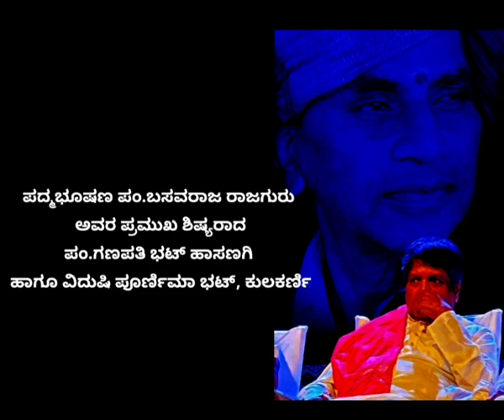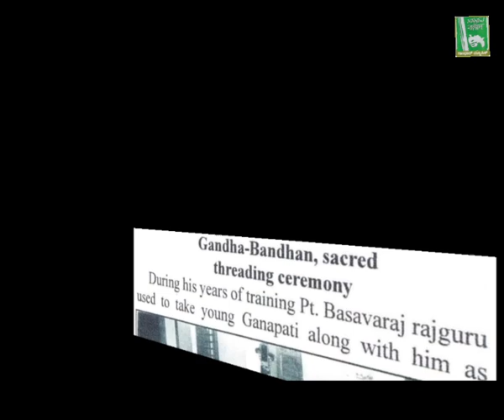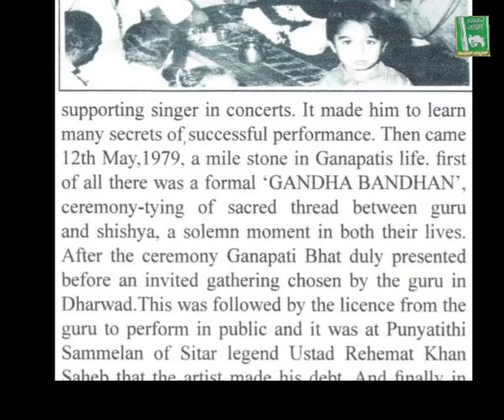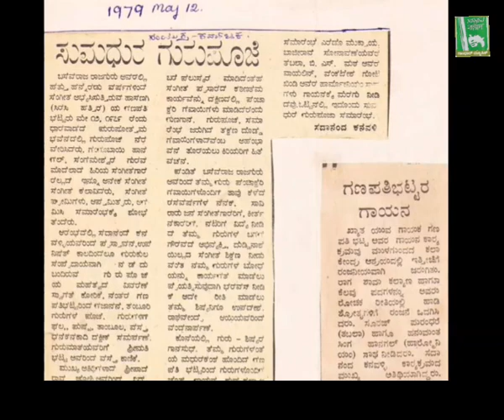ಸಾಂಸ್ಕೃತಿಕ ಸ್ಮೃತಿಕೋಶ|ಪಂ.ಗಣಪತಿ ಭಟ್ ಹಾಸಣಗಿ|MakingOfAnArtist| ರಾಜಗುರು ಗರಡಿಯ ನೆನಪಿನ ಬುತ್ತಿ| ಮಾತುಕತೆಭಾಗ-1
ಸಾಂಸ್ಕೃತಿಕ ಸ್ಮೃತಿಕೋಶ
Making of an Artist. ರಾಜಗುರು  ಗರಡಿಯ ನೆನಪಿನ ಬುತ್ತಿ
ಮಾತುಕತೆ ಭಾಗ-1
ಪದ್ಮಭೂಷಣ ಪಂ.ಬಸವರಾಜ ರಾಜಗುರು ಅವರ ಪ್ರಮುಖ ಶಿಷ್ಯರಾದ
ಪಂ.ಗಣಪತಿ ಭಟ್ ಹಾಸಣಗಿ ಹಾಗೂ ವಿದುಷಿ ಪೂರ್ಣಿಮಾ ಭಟ್, ಕುಲಕರ್ಣಿ.
ಕೃತಜ್ಞತೆಗಳು
ಗಾಂಧಾರ ಸಂಗೀತ ಸಭಾ, ಬೆಂಗಳೂರು.